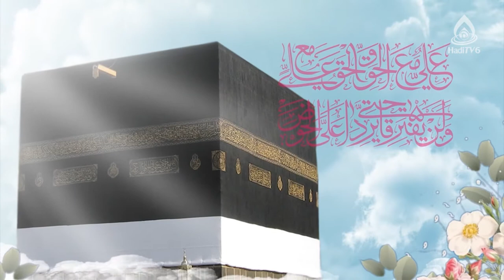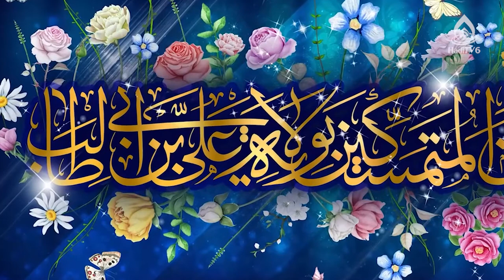کلیپ تبریک و ولادت حضرت علی(ع)، شعر و نجوا